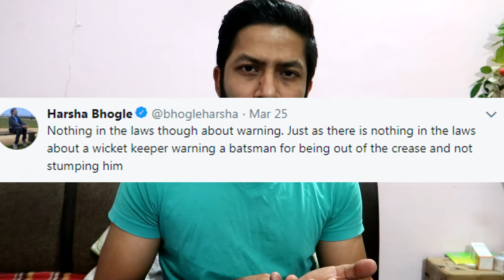Ashwin Mankading incident Review |Ashwin Buttler Runout | IPL 2019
Watch my reaction on Ashwin Buttler Mankading incident